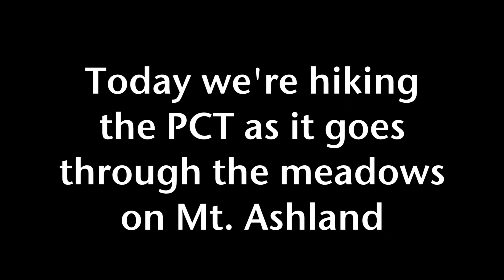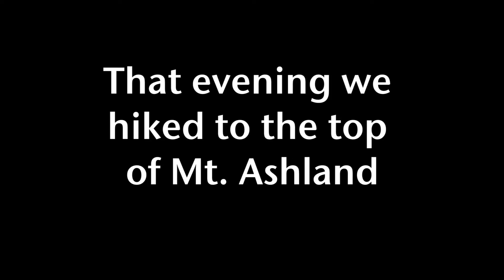Hiking the Mt. Ashland PCT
On the first day of our four-day camping trip in this area, we hiked the section of the PCT at Mt. Ashland. It's a lovely hike that includes wildflowers and views of Mt. Shasta. That evening we went up to the summit of Mt. Ashland and enjoyed a beautiful sunset.